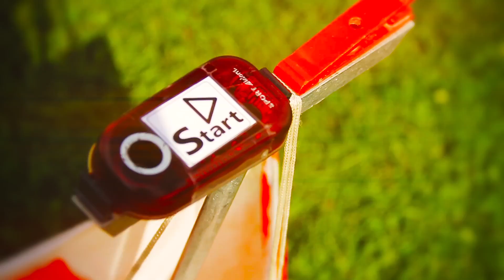Ace Xdream 2014 trailer